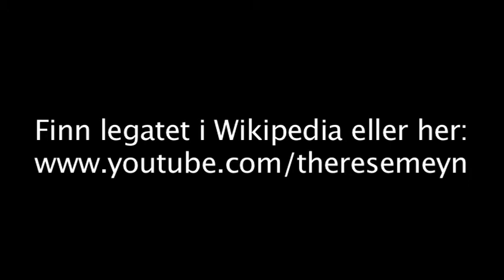Frk. Therese Meyns Legat - Kari Diesen (II) - Herman Wildenvey - I tanker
For Norwegians only: USE THIS link now! Remember that we support entertainment and also give money to poor elderly people who want a new radio or TV. The Therese Meyn Foundation is for the elderly in Oslo and Akershus, Norway. More in Wikipedia (Norwegian):

Norsk: Videoen viser Kari Diesen (II) som opptrer for de eldre, støttet av Frk. Therese Meyns Legat. Vil du glede de eldre med en opptreden? Meld din interesse! Ja, eller les mer på hjemmesiden:

Legatet vil gjerne ha flere interessenter som ber om penger til radioer, TV`er eller (aller helst) til kulturtilbud og arrangementer for eldre og pensjonister i Oslo og Akershus! Søknadsfristen er 15. mai hvert år.

Recording date: October 3 2010.
Recording location: Fram helserehab, Rykkinn, Norway.
Recorded performer: Kari Diesen.